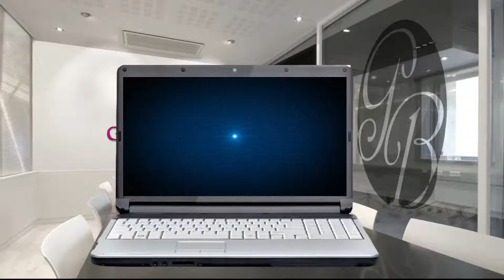Gary Bledsoe | FREE WEBINAR "Image & Video Marketing for Beginners" 2.0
Want To Learn How To Save Money On ALL Of Your Future Vacations?

Here Is A Little Bit Of My Story.

Hello, My name is Gary Bledsoe and I am an Entrepreneur, Author, & Motivational Speaker.

I work in the Internet & Network Marketing Industry. I began my life as an entrepreneur in 1997 and was later joined by my girlfriend at the time, Lynette in 1999. We were married in 2000 and began to mentor under very successful individuals in the network marketing industry. We both discovered quickly that strong desire coupled with strong determination produces exceptional results.

We quickly advanced to high levels within the companies we worked in however; we both agree that the road to success is not an easy one, but worth every step along the journey. We had achieved the highest level in our company’s pay plan in just the first three years of working. We are co-authors in the book: “A View From The Top.” Currently, My wife and I mentor, motivate, coach, and inspire people nationally.